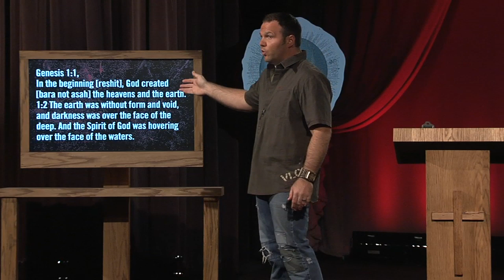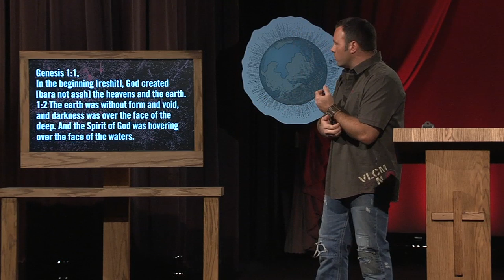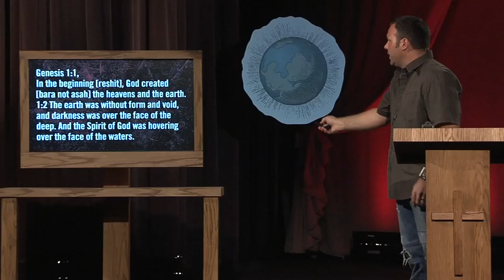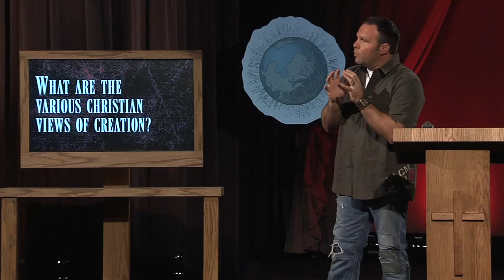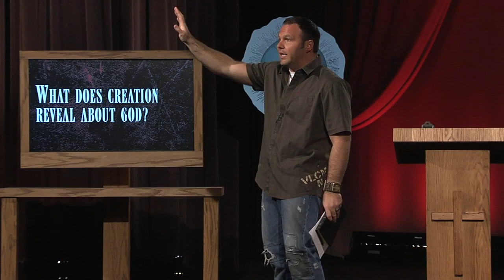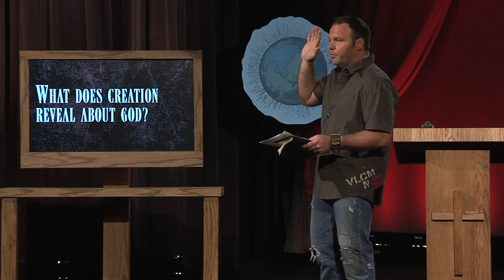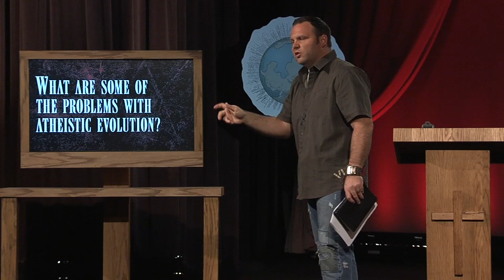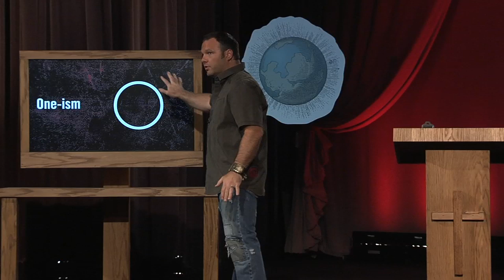Doctrine 03 Creation God Makes 2008 04 13